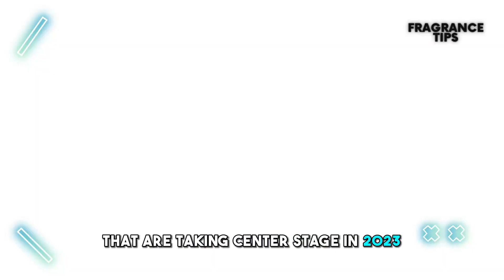TOP 10 BEST FRAGRANCES IN 2023 + GIVEAWAY